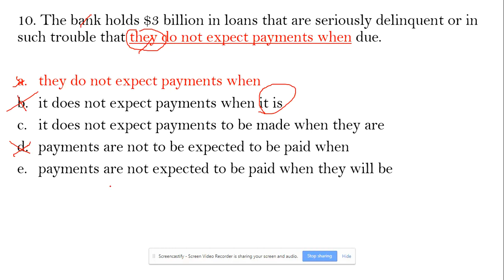Pronoun Error Sentence Correction: The bank holds $3 billion in loans that are seriously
Sentence Correction for GMAT, CAT, GRE, SAT